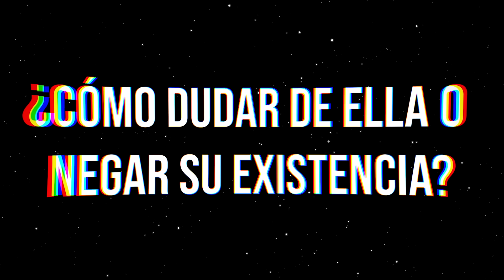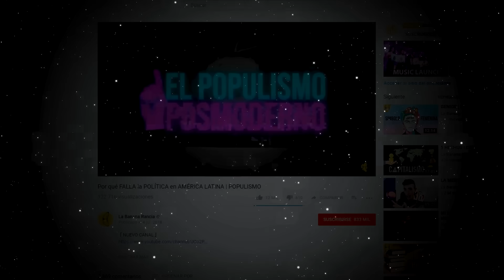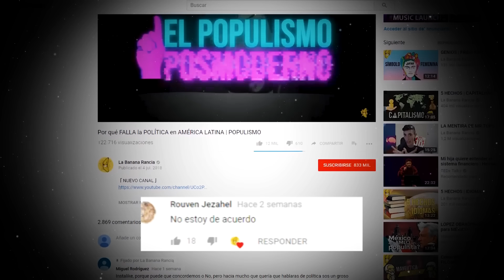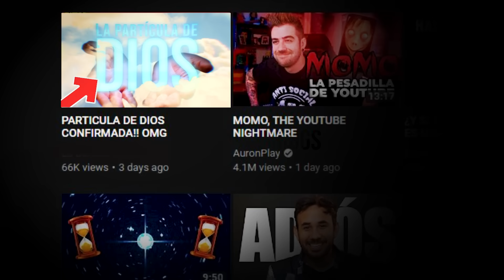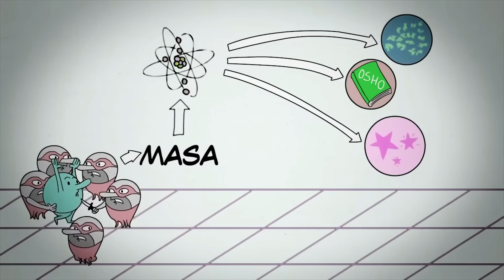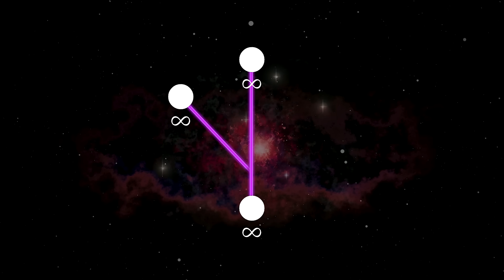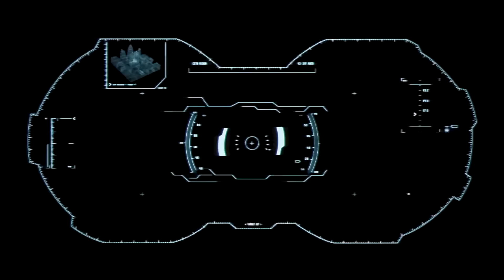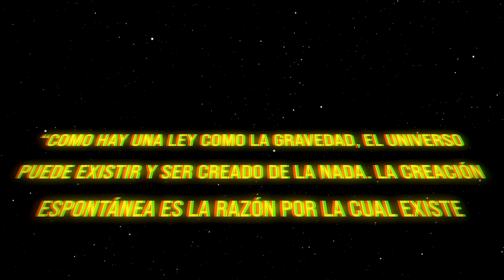5 HECHOS | REALIDAD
「Fuentes」
-El Gran Diseño
-Los Sueños de los que están hechos la materia
-La Gran Ilusión
-Un Universo de la Nada
-Einstein vs Bohr El Gran Debate acerca de la realidad - Naukas
-Simulations back up theory that universe is a hologram - Nature
-¿Por qué hay algo en lugar de nada? - Verne
-Que es el Bosón de Higgs - CNN
-True Detective
-Explicación de las 10 dimensiones - WnKProject

「Música」
Me olvidé de anotar los nombres :D